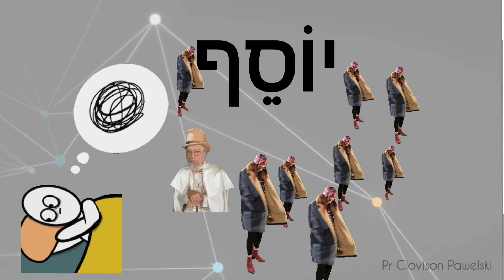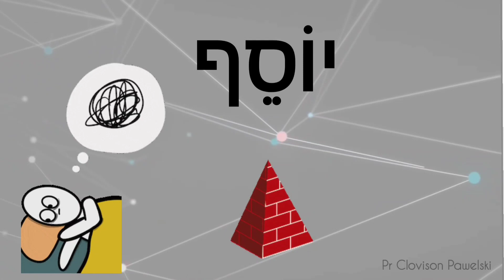Hebraico Bíblico - Gênesis, a história de José